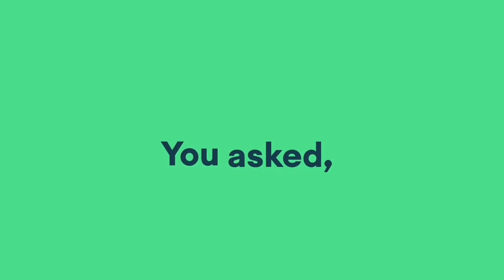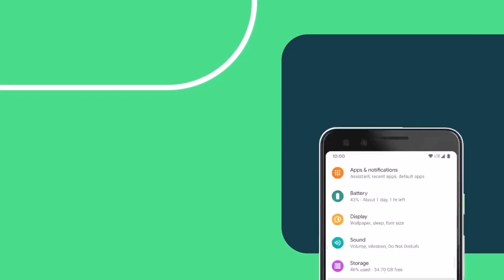Android 10 Update List For Nokia Android Phones | 2 Years Old Phones Are Also Getting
Hello Friends. In This Video I Have Told You About The Android 10 Update Roadmap Of Every Nokia Android Phones.